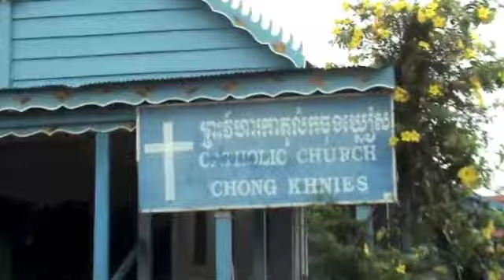Floating Village outside of Siem Reap / Cambodia [ Clip 1 ]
On Wednesday 7th August 2013 I decided the Floating Village suggested from other tourists & arranged my ride on a Tuk Tuk from central Siem Reap, the ride took around 30 minutes to the wharf area, paid USD 30.00, then onto the small motor boat, a total wasted trip & didn't feel it was worth $30- and being pestered by young children begging for money each time I clicked my camera, maybe just over one hour & I returned back on the boat & the attitude changed with the 2 guys on the boat returning to the wharf especially after continuously asking for tips. disappointing !!!